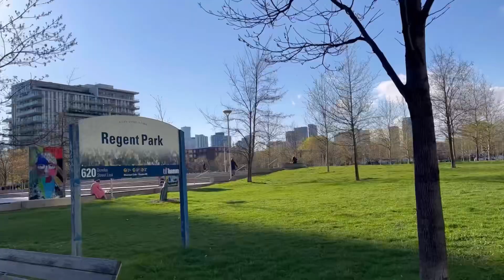Regent Park, Toronto Neighbourhood | Spring 2023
Clean and Green Neighborhood

Regent Park, Toronto Neighbourhood

Regent Park is the home of Canada’s first housing project. However, revitalizing the area to reflect the mixed-income demographics of Toronto is a major vision for both government and urban residents.

Bordered by Gerrard and Shuter Streets to the north and south and Parliament and River Streets to the west and east. Regent Park is home to a multicultural community and is one of Toronto’s most culturally diverse neighborhoods. The recent redevelopment of this area has resulted in renewed housing, streets, and other architecture in the area.